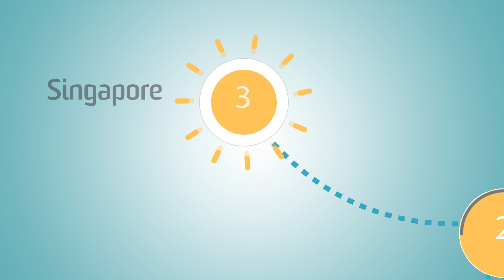UNSW Career Discovery and Info Day - 2015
Come along to UNSW’s Career Discovery and Info Day.
Explore the possibilities and discover where your degree can take you!

There will be a number of interesting seminars throughout the event, on topics ranging from careers advice to future trends in education, to studying at UNSW.

REGISTER NOW!

Kuala Lumpur

Saturday 30 May, 11.00am - 16.00pm
Suite 2 and 3, Level 7, Hilton Kuala Lumpur
3 Jalan Stesen Sentral, Kuala Lumpur, 50470

Jakarta

Sunday 31 May, 13.00pm - 17.00pm
Gerbera Room, Mezzanine Floor, Hotel Mulia Senayan
Jl. Asia Afrika Senayan, Jakarta Selatan, DKI Jakarta 10270

Singapore

Tuesday 2 June, 16.00pm - 20.00pm
Morrison Room, Raffles Convention Centre
80 Bras Basah Road, Singapore

Thursday 4 June, 17.00pm - 20.00pm
Sapphire Ballroom, Lotte Legend Hotel Saigon
2A-4A Ton Duc Thang, District 1, HCMC

Hong Kong

Saturday 6 June, 11.30am - 17.00pm
3/F Function Rooms, The Mira Hong Kong
118 Nathan Road, Tsim Sha Tsui, Hong Kong

REGISTER NOW!